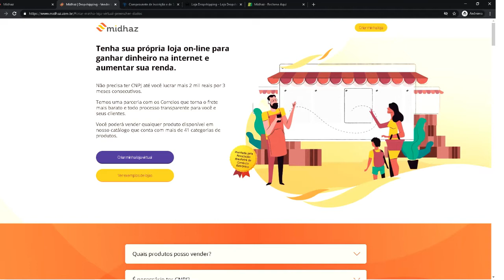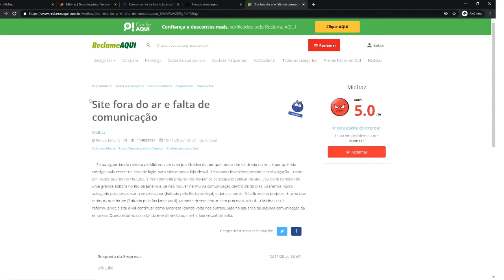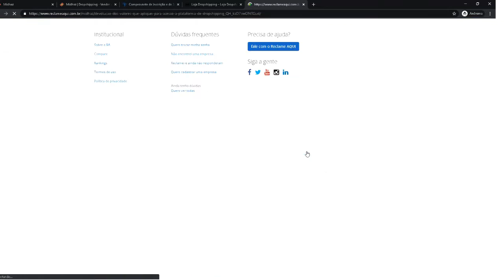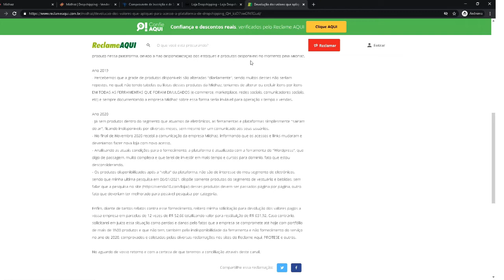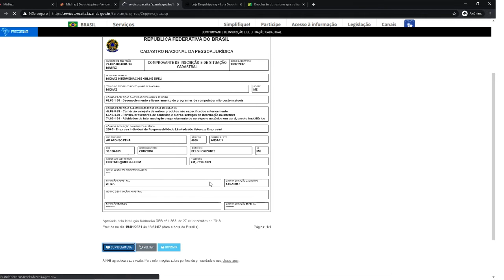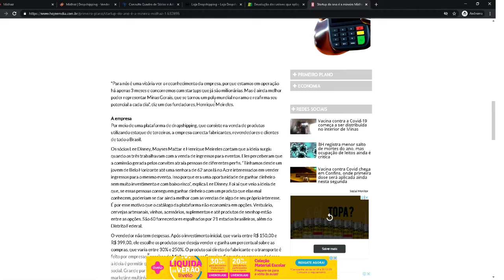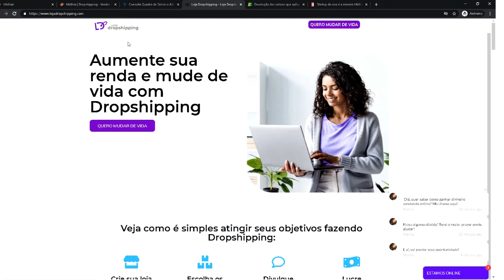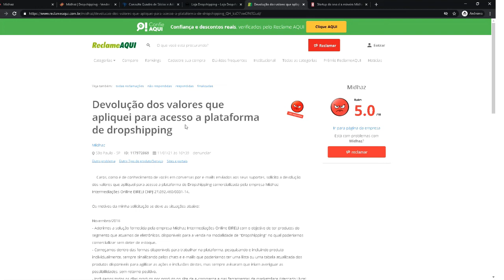O QUE ACONTECEU COM A MIDHAZ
Nesse vídeo eu falo sobre o problema que muitas pessoas estão enfrentando sobre a startup Midhaz. No mês de agosto de 2020 os usuários que possuem lojas na estrutura da Midhaz passaram a não ter  acesso à loja virtual que adquiriram e por isso muitos suspeitam que a Midhaz faliu ou que a Midhaz fechou. O que esta aconteceu com a Midhaz? Nesse vídeo eu trago mais informações sobre o que houve com a empresa. O e-mail de contato novo da Midhaz eu vou deixar nos comentários fixados desse vídeo para você entrar em contato e saber como recuperar a sua conta na Midhaz.